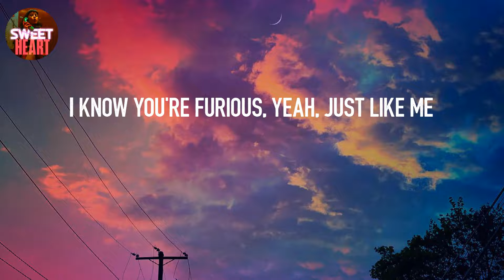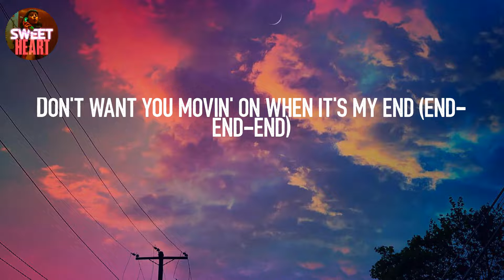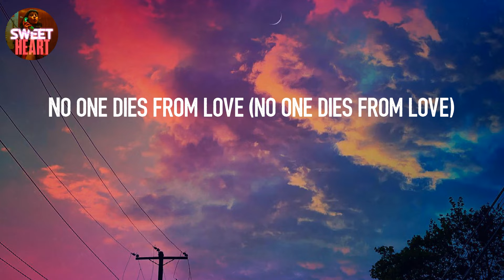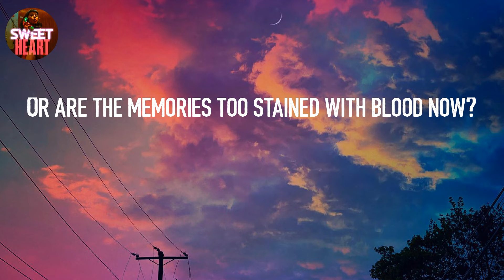𝙉𝙤 𝙊𝙣𝙚 𝘿𝙞𝙚𝙨 𝙁𝙧𝙤𝙢 𝙇𝙤𝙫𝙚 - 𝙏𝙤𝙫𝙚 𝙇𝙤 (𝙇𝙮𝙧𝙞𝙘𝙨)